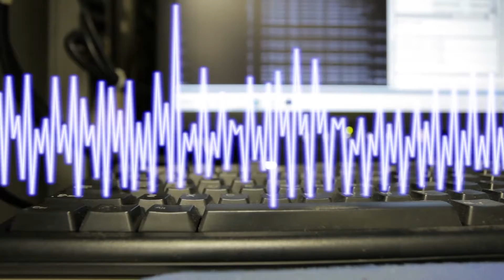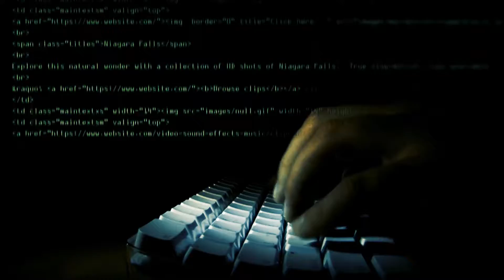Ko to tamo govori?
Od izvora šarma, preko treme, do ukupnog duševnog stanja i opštih zdravstvenih prilika, sve to algoritmi mogu da pokažu i ispitaju dok govorimo...dok glasno izgovaramo reči.

A telefoni nas snimaju, i milione i milione glasova tako upoređuju. Stvaraju takoreći beskrajnu bazu podataka. To nas za tili čas dovodi do nove etape u razvoju civilizacije. U tehnoparanoju, kako su ovu pojavu neki već nazvali.